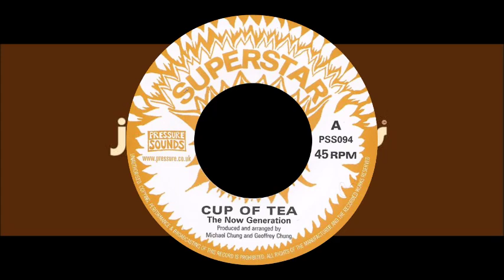Now Generation - Cup Of Tea (PRESSURE SOUNDS) 7"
For sale.